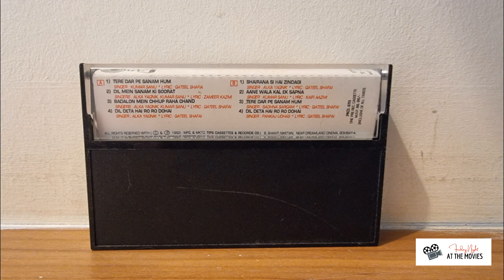Phir Teri Kahani Yaad Ayee - Audio Cassette Musical Trailer | Anu Malik | Rahul Roy | Pooja Bhatt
Check out the audio cassette musical trailer of Phir Teri Kahani Yaad Ayee (1993), starring Rahul Roy and Pooja Bhatt in the lead. The film had blockbuster music by Anu Malik, and was directed by Mahesh Bhatt.